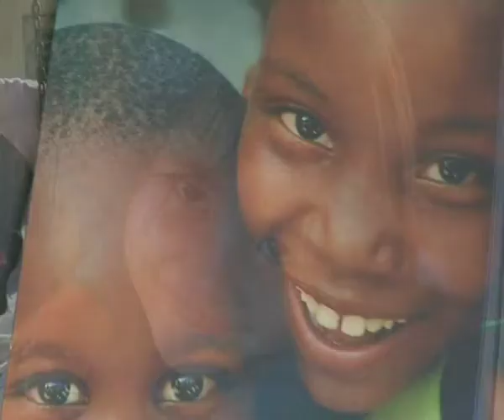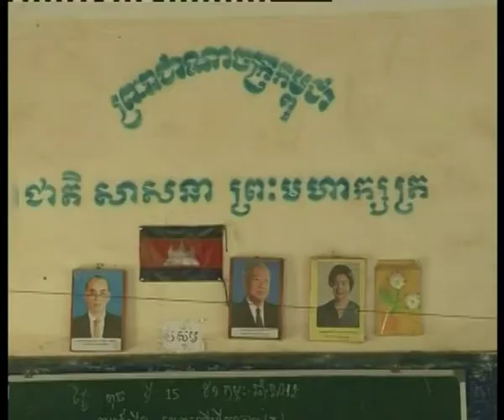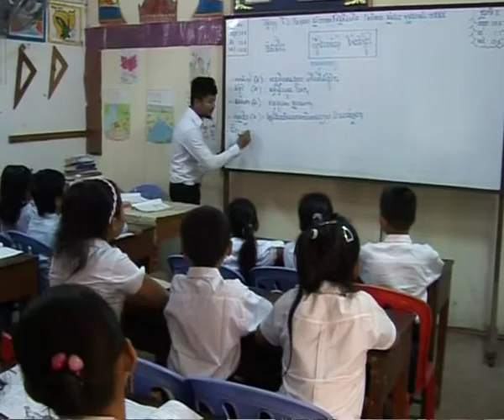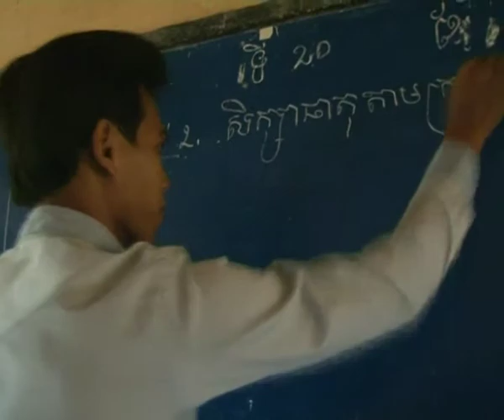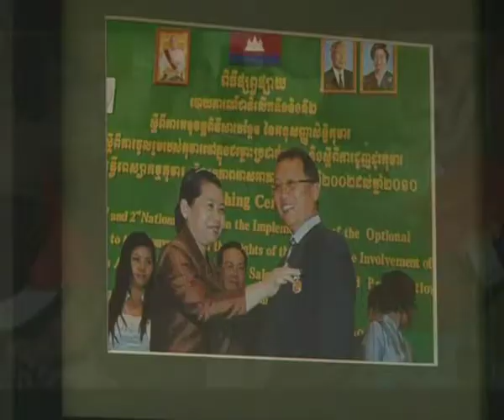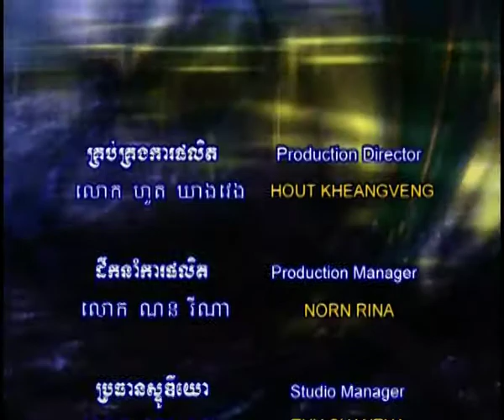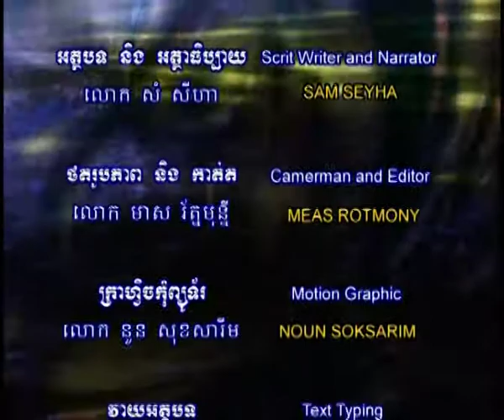International Children's Day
Plan Cambodia cooperates with Bayon TV to produce video documentary about children's rights during International Children's Day in 2012. To see the Cambodian children's situation please enjoy